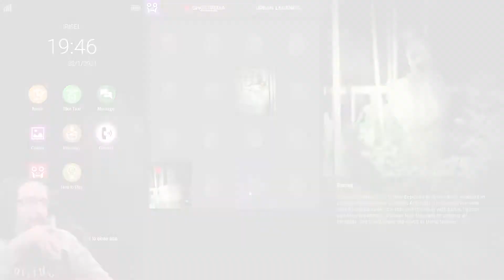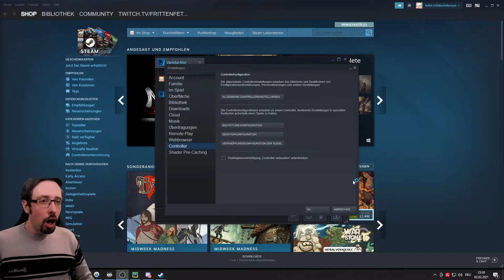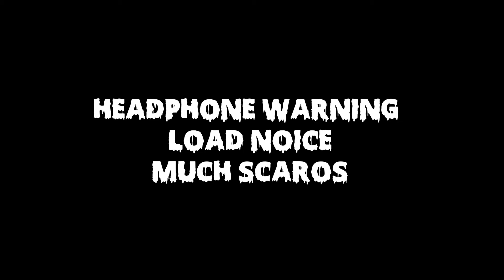Stream-Highlights & Fail Compilation [Deutsch] #22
Viel Spaß und wir sehen uns im Spiel (Super Mario Maker oder natürlich auch andere). Erzählt euren Freunden von uns!